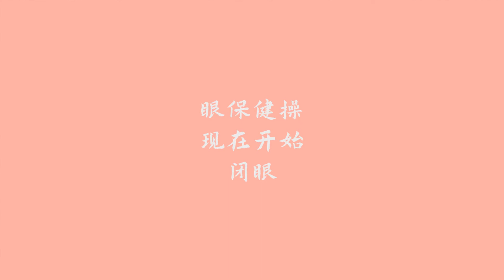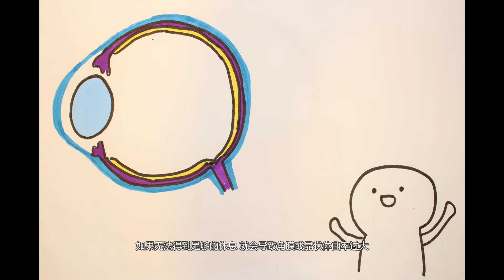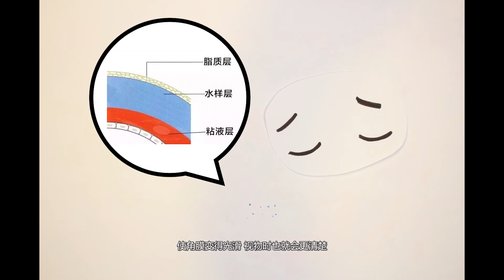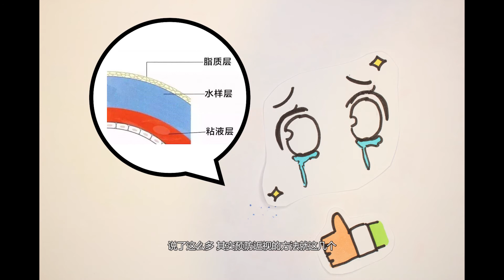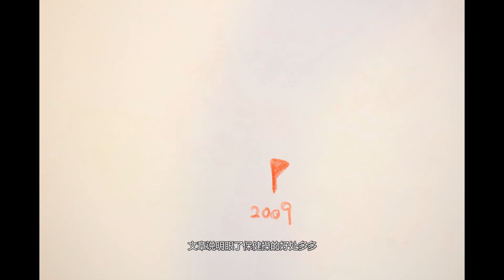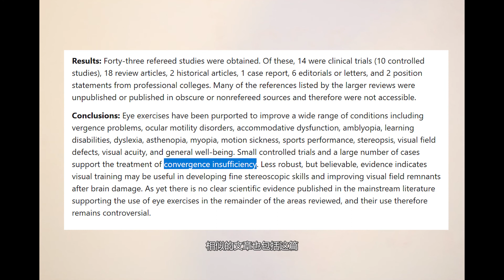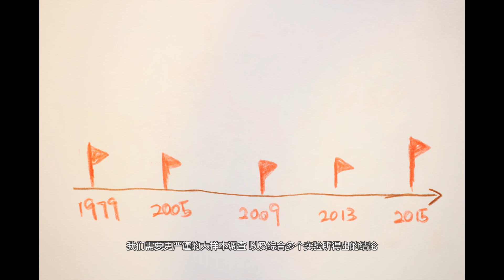Does the Chinese Traditional Eye Exercise Really Work?👀